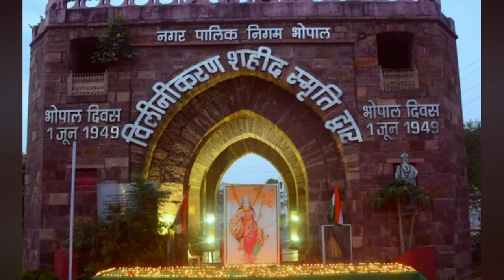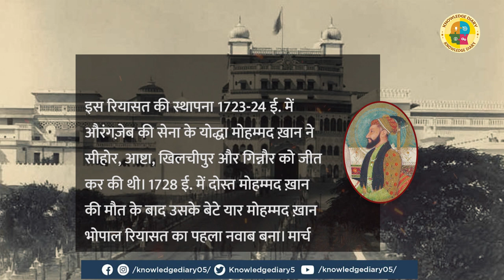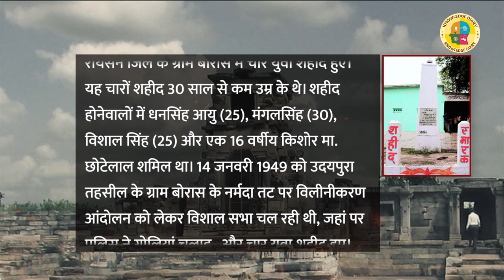किस्सा Bhopal रियासत के भारत में विलय का | History of Bhopal Riyasat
Must Watch

knowledge diary, knowledge diary, knowledge diary YouTube channel

knowledge diary, knowledge diary, knowledge diary, knowledge diary YouTube channel, knowledge diary

knowledge diary, knowledge diary, knowledge diary, knowledge diary YouTube channel